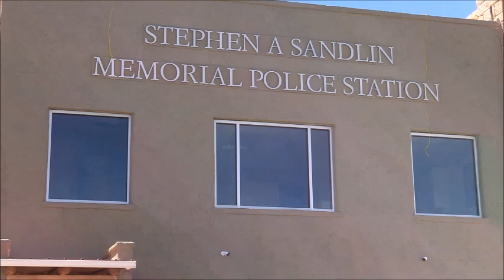Stephen A. Sandlin Memorial Police Station Dedication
On May 4, 2019, the Town of Mountainair dedicated the police station in the memory of Stephen A. Sandlin.

On May 7, 1988, Mountainair Police Officer Stephen A. Sandlin lost his life in the line of duty. He was only 21 years old.

The Mayor & Town Council of Mountainair began making plans for the station after a fire started in the old police station on April 1, 2018. The new plans called for a renovated department that had key security features and upgraded technology for the department. The station will not only be used by the Mountainair Police Department, but also with Torrance County Sheriff's Office and the New Mexico State Police.

The station was dedicated on May 4th and included representation by:

Governor Michelle Lujan Grisham's Office
Senator Martin Heinrich's Office
Congresswoman Deb Haaland's Office
New Mexico State Police
Torrance County Sherriff's Office
NM Senator Liz Stefanics
NM House Representative Matthew McQueen
Torrance County Commissioner Javier Sanchez
Mayor Peter A. Nieto
Mountainair Town Council
Family of Stephen A. Sandlin
Estancia Mayor Nathan Dial
NM Legion Riders
Blue Knights of New Mexico

Catering by Last Chance Shack & B-Street Market

Coverage by the Independent newspaper